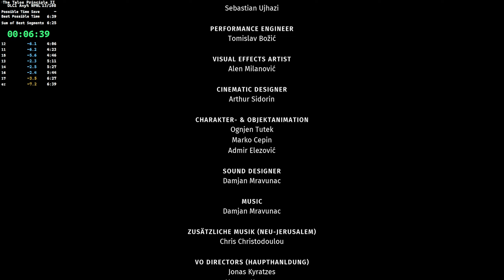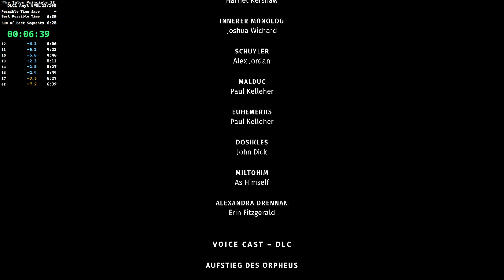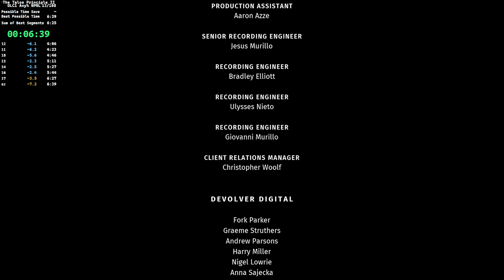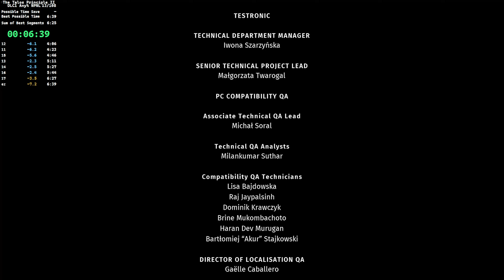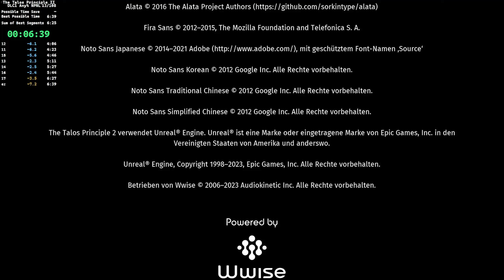Talos Principle 2: DLC1 in 06:39 - Any% (NPNL)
Still some more time to save, but enough for now.